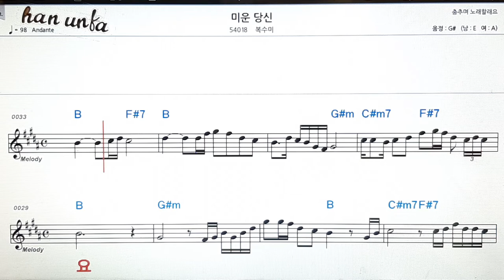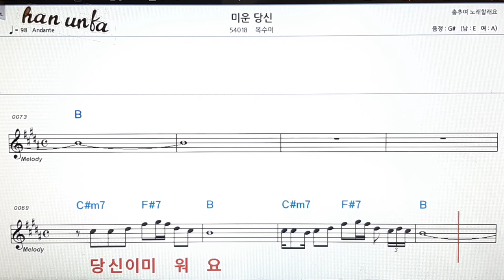미운 당신/복수미👍노래 반주, 코드 악보,가라오케💋Karaoke*Sheet Music*Chord*MR